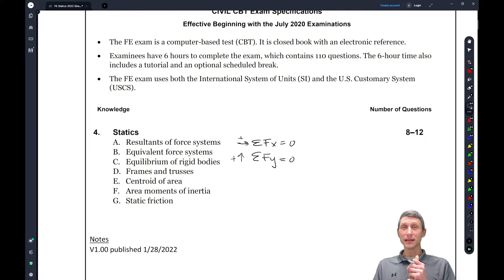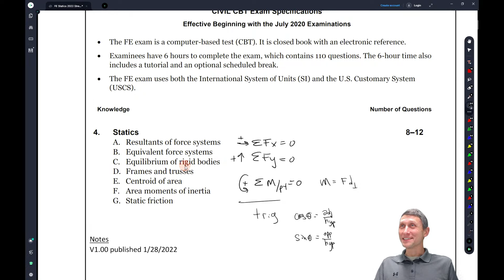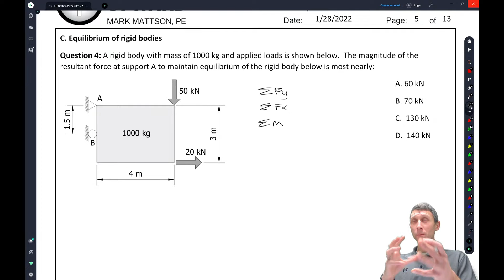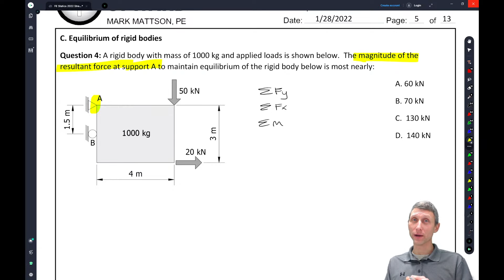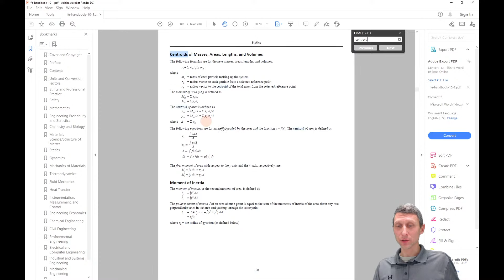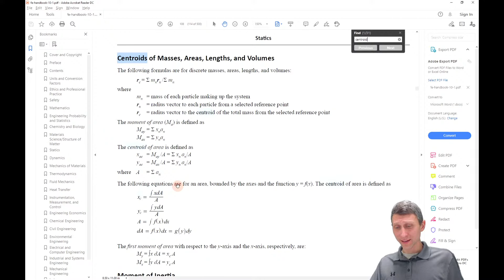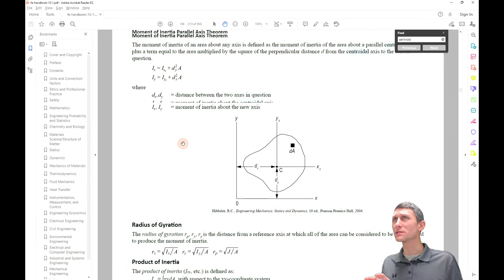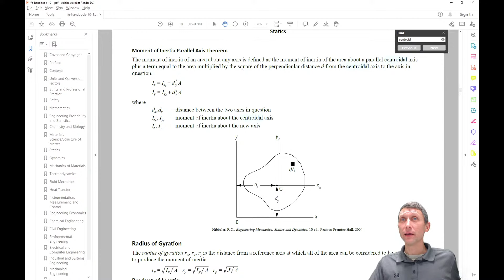FE Statics Review Session 2022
FE Exam Review Session: Statics
Problem sheets are posted below.  Take a look at the problems and see if you can solve them ahead of time.  See the video for solutions.

This is a question based review with questions that will cover topics that address each topic in the NCEES FE Civil exam specification.
These topics include:
A. Resultants of force systems
B. Equivalent force systems
C. Equilibrium of rigid bodies
D. Frames and trusses
E. Centroid of area
F. Area moments of inertia
G. Static friction